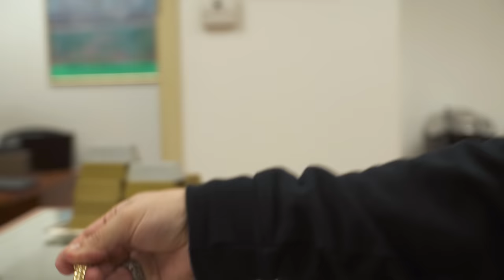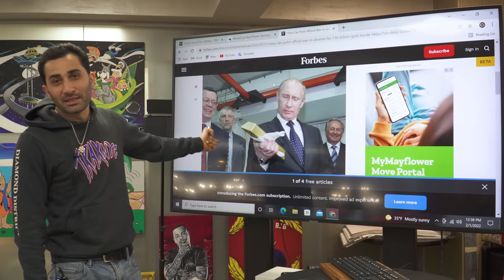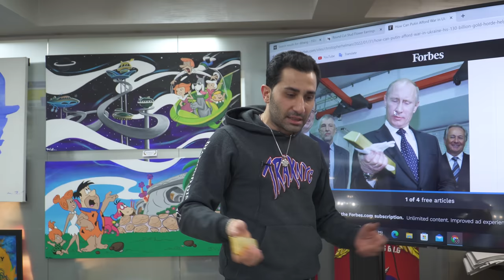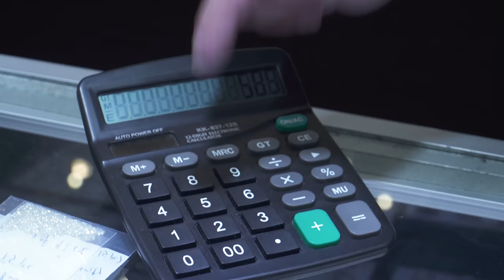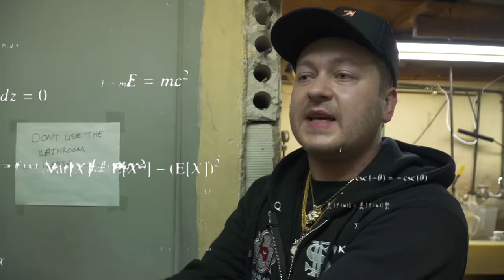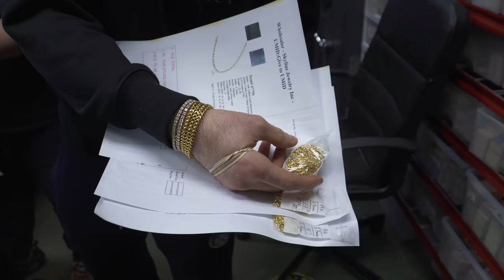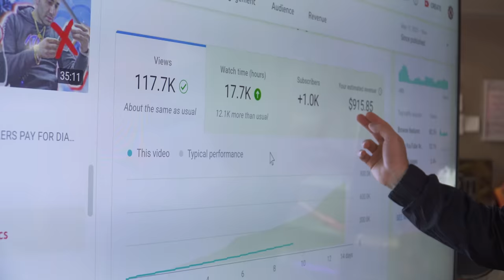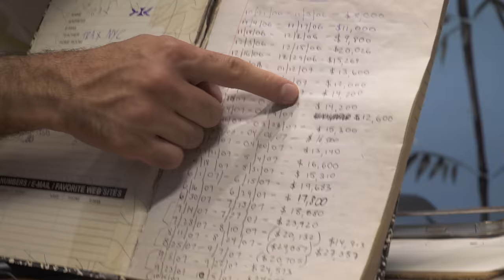HOW MUCH AM I WORTH??? IN GOLD | THE DISTRICT S.2 Ep.2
Time to reveal the BIG GAME happening right under our noses. In this episode we take you behind the scenes with Danny showing you how we buy gold, process it, and create jewelry, the right way. Trax drops some gems about international affairs and local business, plus opens his original books showing his profits. Enjoy!

For White-Glove Service via Instagram DM: @Liam_trax, @petertraxnyc, or @kenny.trax

how to make money selling jewelry
how to sell gold
create jewelry
HOW MUCH AM I WORTH???HOW MUCH AM I WORTH??? IN GOLD
HOW TO BUY GOLD FOR INVESTMENT
gold shopping in new york